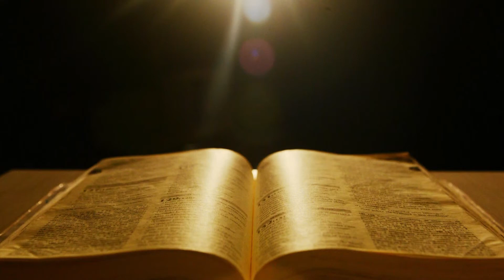Evangelho do Dia - Pe. Saraiva Júnior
Vendo o sinal que Jesus tinha realizado,
aqueles homens exclamavam: “Este é
verdadeiramente o Profeta, aquele
que deve vir ao mundo”.